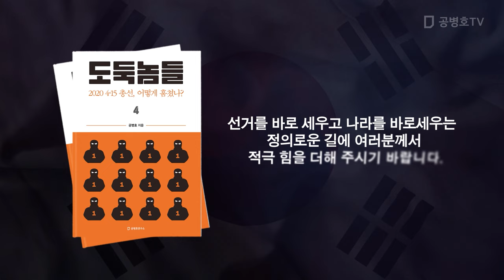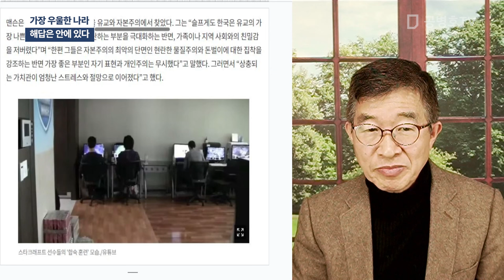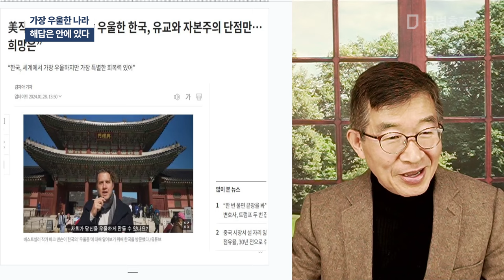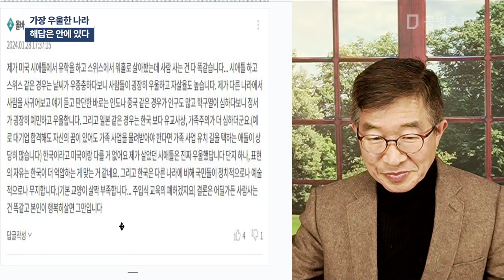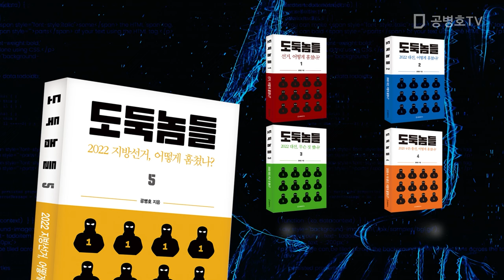가장 우울한 나라 / 해답은 안에 있다 [공병호TV]